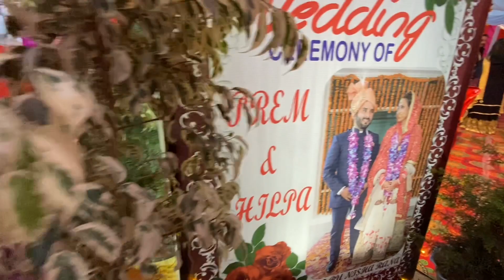नाटी के बीना हिमाचली शादी अधूरी है || HIMACHALI WEDDING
Myself Priya Bhardwaj and iam from ‘India’  Pradesh ( Kullu )

i just love to making videos

Hope you all like my vlogs if you guys really like my vlogs so plzz hit the like button, Share, Comment, and subscribe to my channel and don’t forget to press the bell icon for latest update